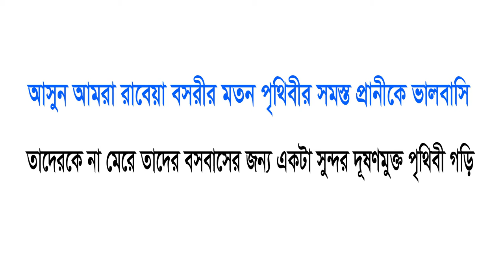Mother Of crow (কাকের মা) | Documentary 2017 | Enamul Haque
The documentary is about a street poor women who loves crow & She behaves with crow like a real mother of crow.

কাকের মা হচ্ছে একজন গরিব মহিলা যিনি রাস্তায় থাকেন। কাকের মা হয়ে উঠার এক অসাধারণ গল্প হচ্ছে “কাকের মা” Mother Of crow.